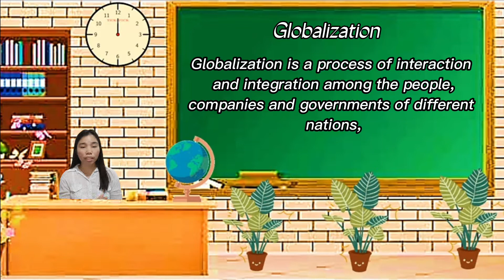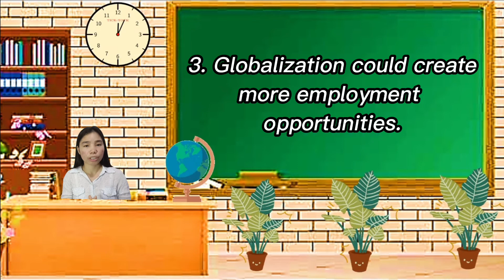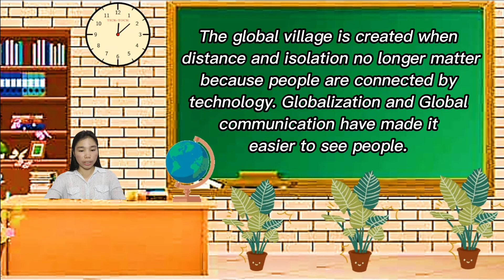COMMUNICATION AND GLOBALIZATION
For prelim exam